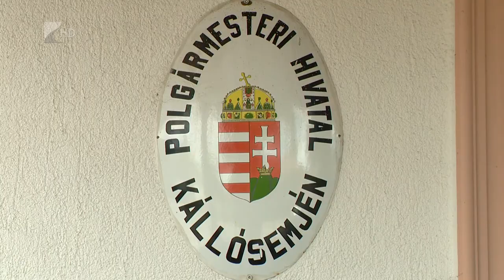Ötmilliárd forintos tüzelőanyag-program - Kölcsey Televízió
Augusztus elsejéig pályázhatnak az önkormányzatok az idei tüzelőanyag-programra. Ebben az évben ötmilliárd forintos keretet nyújt a kormány a tűzifa, illetve a barnakőszén-vásárlásra. Erre minden, ötezer lélekszám alatti önkormányzat jelentkezhet, az idei szezonban már összesen 226 ezer köbméter tűzifamennyiséget vásárolhatnak a forrásból.